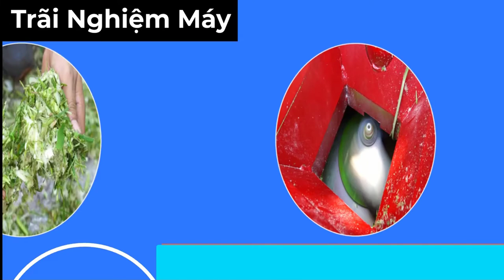Máy băm nghiền đa năng TAKYO TK 30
✅ MÁY THÁI BĂM NGHIỀN TAKYO TK30
✅-- ƯU ĐIỂM CỦA MÁY BĂM NGIỀN HỖN HỢP TAKYO TK 30:
✅-- LƯU Ý KHI SỬ DỤNG MÁY BĂM NGIỀN HỖN HỢP TAKYO TK 30
✅-- THÔNG SỐ KỸ THUẬT CỦA MÁY BĂM NGIỀN HỖN HỢP TAKYO TK 30:
-14 Lưỡi giao inox băm